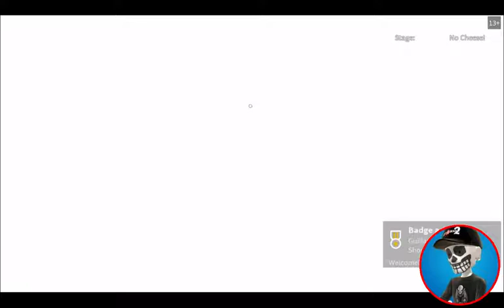Roblox Spongebob Movie Adventure DX: Director's Cut